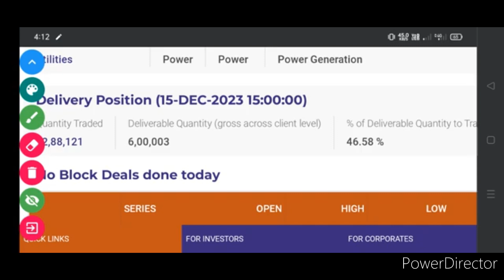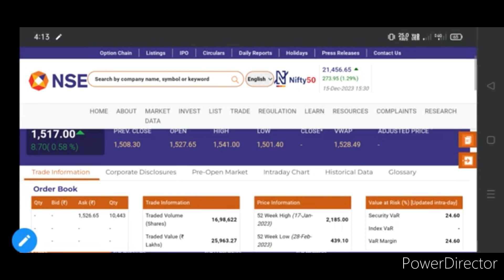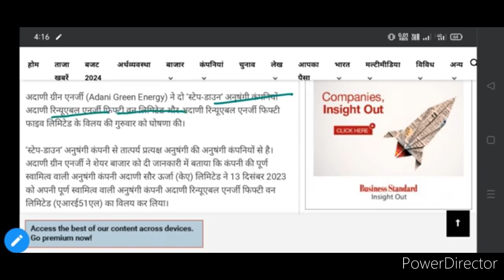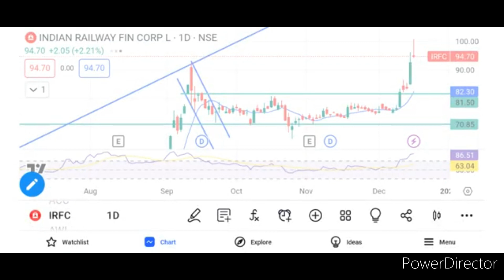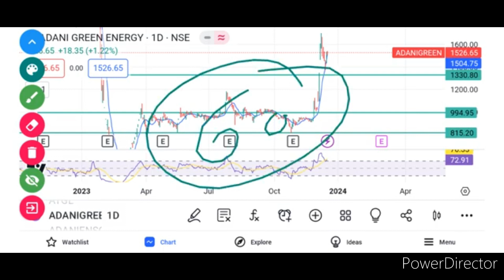ADANI GREEN SHARE LATEST UPDATE. ADANI GREEN SHARE PRICE TODAY. ADANI GREEN SHARE TOMORROW TARGET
ADANI GREEN SHARE TOMORROW TARGET
ADANI GREEN SHARE LATEST UPDATE
ADANI GREEN SHARE PRICE TODAY
ADANI GROUP SHARE
ADANI POWER SHARE
ADANI GREEN SHARE LATEST